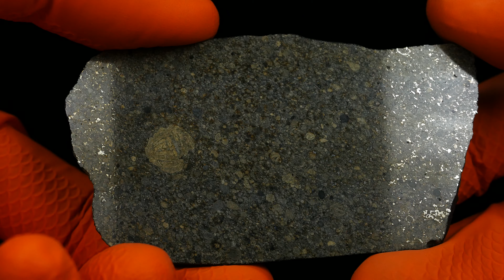4K Meteorite NWA 14150 (29.80 gram)